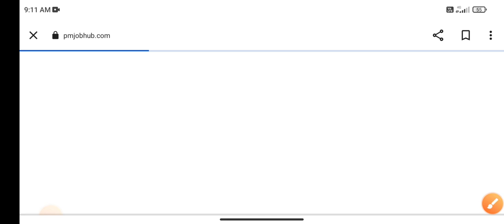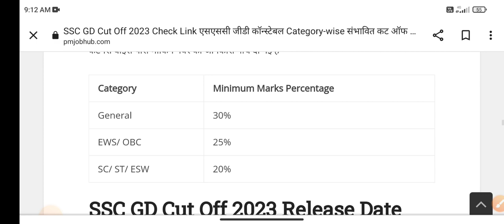SSC GD रिजल्ट 2023 |🔥जीडी कांस्टेबल रिजल्ट हुआ जारी? ssc gd result 2023 | ssc gd result kaise dekhe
ssc gd 2023 result kaise dekhe
ssc gd result update today
ssc gd result kaise download kare 2023
ssc gd ka result kab aayega 2023
how to download ssc gd result 2023
gd constable result 2023
ssc gd physical date 2023
ssc gd constable result kaise dekhe 2023

🔥🤩🙏 धन्यवाद 🙏🤩🔥